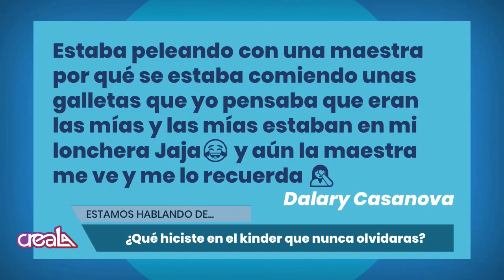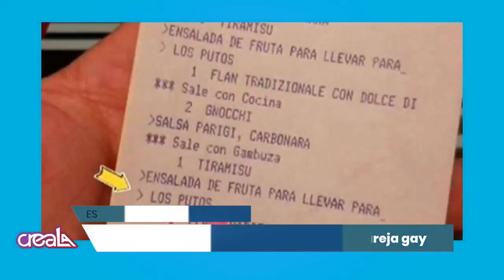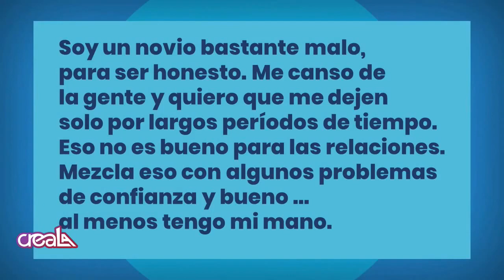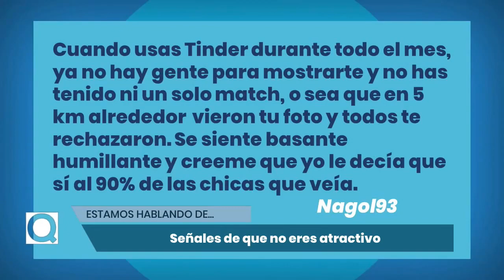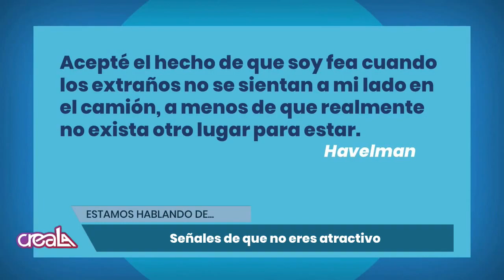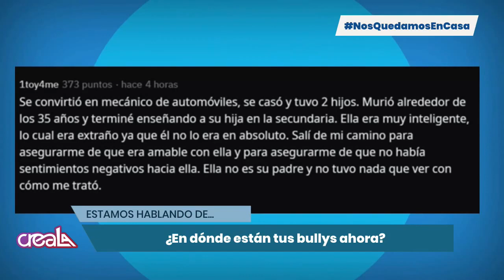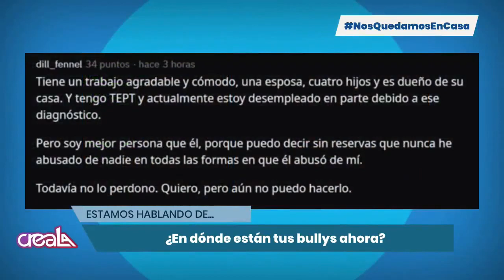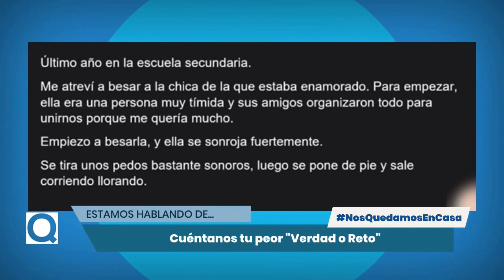De kinders y bullys: ¿Será que no eres atractivo?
¡Bienvenidos a un nuevo episodio de Qüid! En esta ocasión, hemos recibido anécdotas que nos harán viajar al pasado y enfrentar algunos de los momentos más memorables de nuestra vida. Desde las travesuras más divertidas de nuestra infancia, hasta las situaciones más incómodas y desagradables de nuestra vida adulta.

Nos hemos sumergido en historias donde los recuerdos del kinder han dejado huella en nuestras vidas, y donde algunas preguntas incómodas han surgido como ¿Por qué realmente estás soltera? o ¿Qué hacen ahora tus bullys?

Además, nos adentramos en el terreno del amor propio, donde se exploran señales de que no eres atractivo y la autoevaluación es crucial. También exploramos el lado oscuro de la sociedad y los comportamientos que simplemente no soportamos, como los comportamientos mexicanos que nos sacan de quicio.

¿Estás preparado para reír, llorar y conectarte con nuestras anécdotas? ¡No te pierdas este episodio de Qüid!